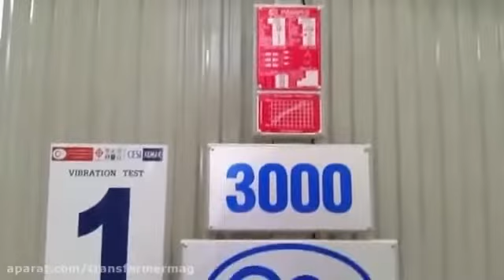vibration test اختبار الاهتزاز للمحول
Vibration Test

اختبار الاهتزاز  Vibration Test للمحول Transformer يتم عمل هذا الاختبار في المصنع

*هذا الاختبار فائدته التاكد من قدره المحول  علي تحمل اي اهتزازات تنشا اثناء نقل المحول من المصنع و حتي تركيبه بالموقع دون حدوث تاثير علي الاجزاء الداخليه للمحول

عدم الالتزام بتعليمات الشىركه المصنعه  في نقل المحول  من المصنع  حتي تركيبه بمحطه المحولات يؤدي الي عواقب وخيمه.